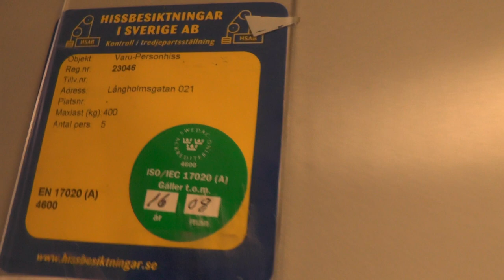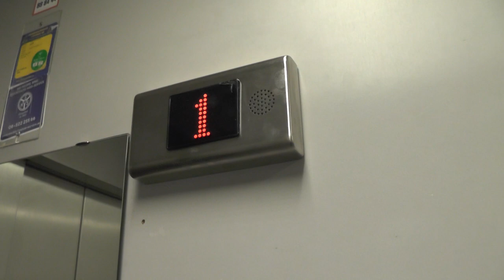Stockholms Hissar mod. Traction Elevator @ Långholmsgatan 21, Stockholm, Sweden!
ELEVATOR INFORMATION!

Manufacturer/Tillverkare:
Model/Modell:
Installation year/Byggår: 1964
Current modernizer/Senaste modernisering av: Stockholms Hissar AB
Latest modernization year/Senast moderniserat år: 2017
Current model/Nuvarande modell: Safeline Thor
Serial Number/Tillverkningsnummer:
Capacity/Maxvikt: 400Kg - 5 Persons
Floors/Antal våningar: 8 = 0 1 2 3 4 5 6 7

Location/Adress: Långholmsgatan 21, 117 33 Stockholm (Södermalm) SWEDEN!
Camera/Kamera: Panasonic HC V720!